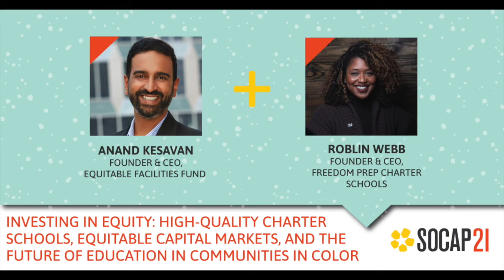SOCAP21 - Investing in Equity: High-Quality Charter Schools, Equitable Capital Markets, and...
Investing in Equity: High-Quality Charter Schools, Equitable Capital Markets,  & the Future of Education in Communities in Color

Anand Kesavan, Equitable Facilities Fund
Roblin Webb, Freedom Prep Charter Schools

Since launching in 2009, Freedom Preparatory Academy (FPA) has grown to serve over 2,500 students in South Memphis with a vision that one day every child will have the same competitive advantage as the most privileged children in America. These efforts are supported by the Equitable Facilities Fund (EFF), a nonprofit social impact fund that has committed over $540M of financing to excellent schools like FPA. Roblin Webb, Founder and CEO of FPA, and Anand Kesavan, Founder and CEO of EFF, will discuss the steps their organizations are taking to transform education and financial access for low-income communities of color.